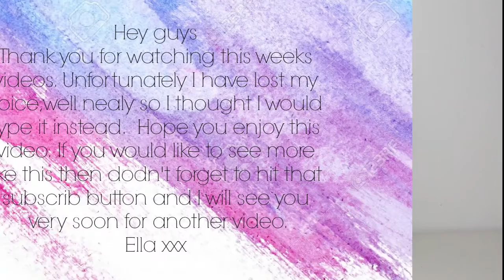Shoe Collection 2016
Hey guys